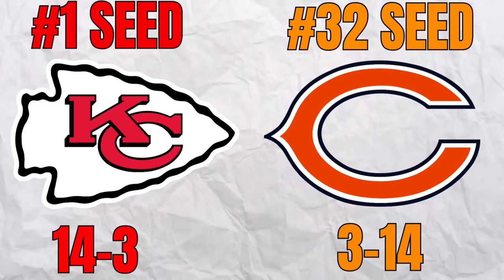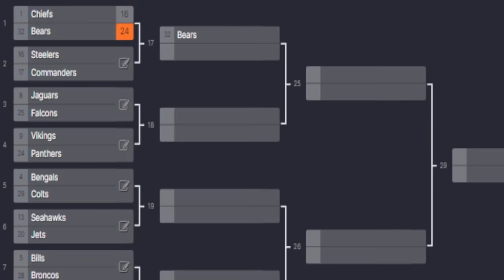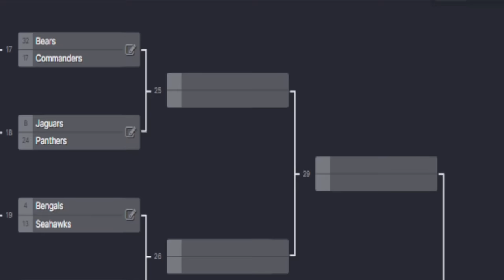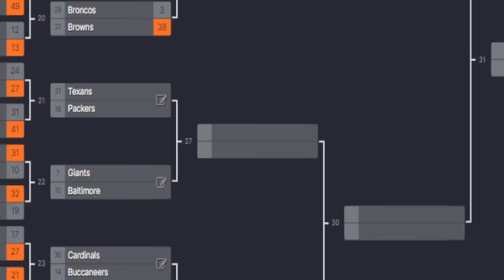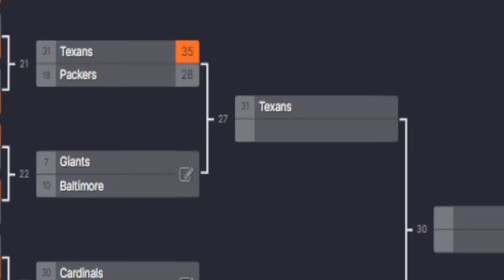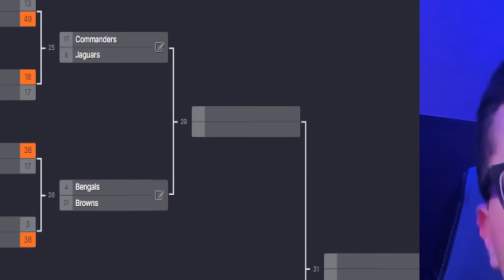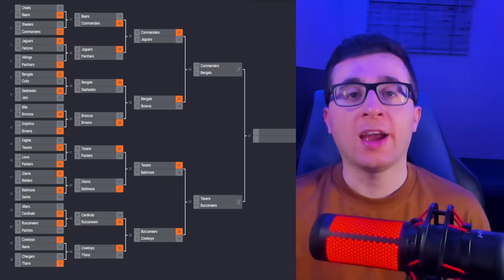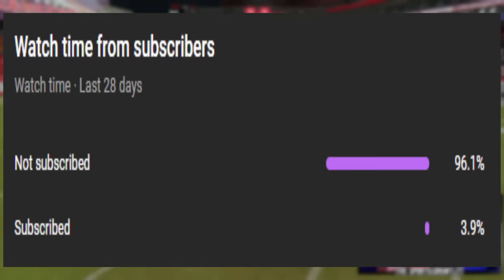NFL March Madness In Madden!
Which NFL Team Will WIN March Madness?

Today we find out in a 32 team tournament which NFL team would win